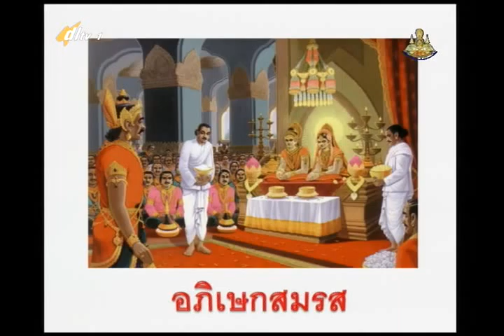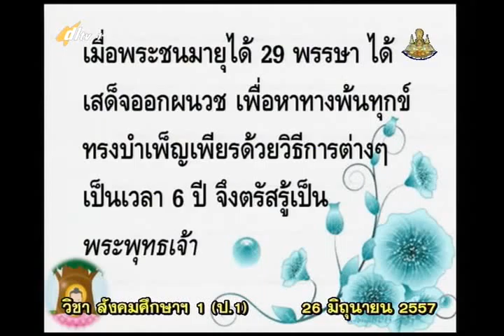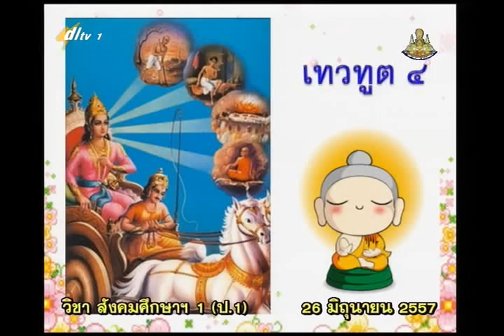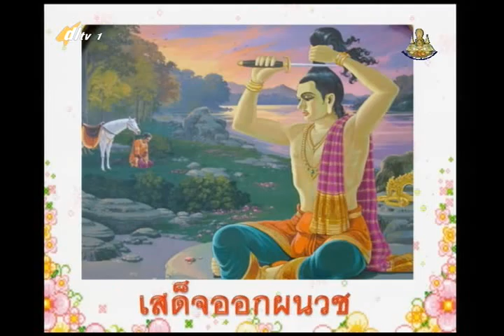016C+1260657+socp1+dl57t1+w6+พระพุทธประวัติ ออกผนวช